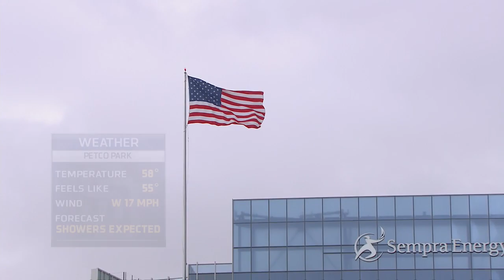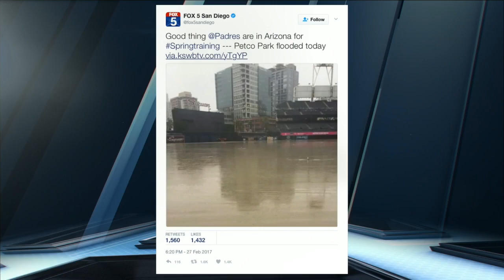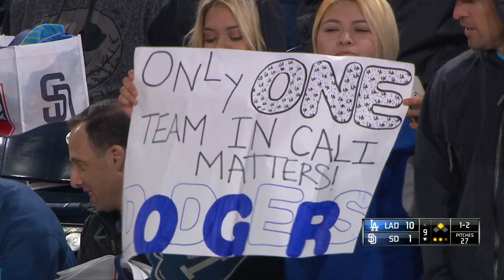LAN AT SDN - May 07, 2017